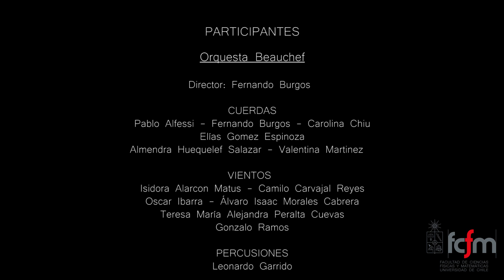Coro y orquesta FCFM: "La reina del Tamarugal", grupo Calichal.